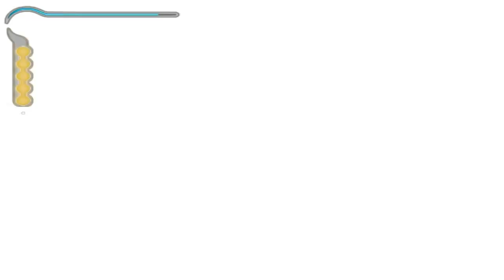Let's Play Prince of Persia: The Sands of Time Folge 3 - Das Verteidigungssystem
Ein Verteidigungssystem zu aktivieren, welches eher mir schadet als meinen Feinden, war wohl die BESTE IDEE, die ich in meinem ganzen Leben JEMALS hatte.